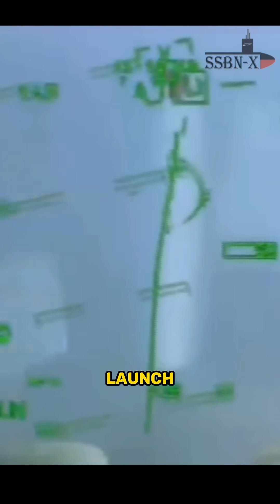When F-22 Was Shot Down By a French Rafale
In November 2009, a squadron of F-22 Raptors arrived in UAE to take part in an exercise, during which, the F-22s performed well, except for two occasions, so, what were those two occasions?